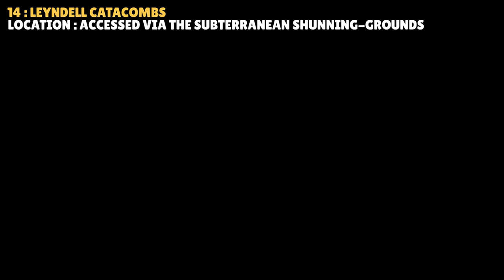Elden Ring All Catacombs Complete Guide (Locations, Puzzles, Secrets, Items, Boss Fights...)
All 16 Elden Ring Catacombs Complete Guide this includes : Dungeons locations, Secrets, Puzzles solved, Items, Fake walls reveal, Boss fights & more...
This video doesn't include Hero's Graves, Only Elden Ring Catacombs.
Check this guide to find & explore all the Catacombs, don't miss any of them.
Elden Ring All Catacombs Guide & Walkthrough.

00:00 Stormfoot catacombs
03:35 Deathtouched catacombs
06:38 Murkwater catacombs
09:14 Impaler's catacombs
13:16 Tombsward catacombs
17:29 Cliffbottom catacombs
26:01 Road's end catacombs
30:32 Black knife catacombs
36:06 Minor erdtree catacombs
42:09 Caelid catacombs
45:04 War-dead catacombs
50:00 Unsightly catacombs
54:00 Wyndham catacombs
59:51 Leyndell catacombs
01:04:32 Giants' mountaintop catacombs
01:10:57 Consecrated snowfield catacombs
01:15:50 Auriza side tomb
01:20:12 Hidden path to the haligtree
01:23:56 Thank You ❤️

My PC Configuration :
⇒ CPU : Ryzen 5 3600
⇒ GPU : GTX 1650 super
⇒ MB : B450 gaming plus
⇒ RAM : 16 GB DDR4 3200 Mhz
⇒ PSU : Lux 650 W